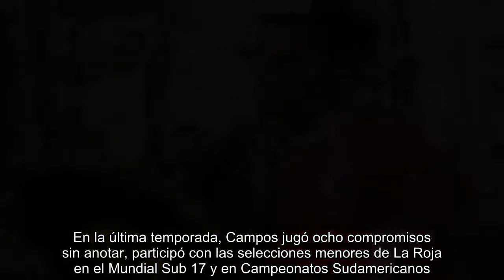Pedro Campos es nuevo jugador del Necaxa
Procedente de la Universidad Católica, el chileno de 18 años será otro de los jóvenes que formen parte del cuadro rojiblanco el próximo torneo y sumará al mediocampo.  En la última temporada, Campos jugó ocho compromisos sin anotar, participó con las selecciones menores de La Roja en el Mundial Sub 17 y en Campeonatos Sudamericanos. Los refuerzos continúan llegando a territorio hidrocálido y la legión chilena en sigue creciendo con jugadores como: Matías Fernández, Víctor Dávila, Luis Felipe Gallegos y Marcelo Allende.  ...